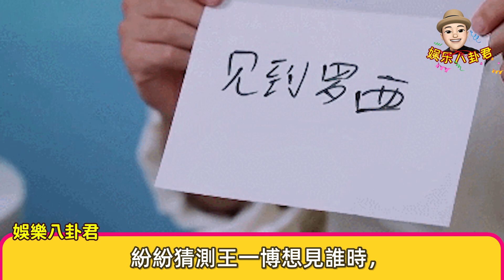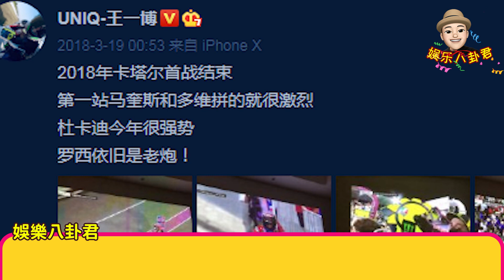王一博感謝節目組，鞠躬意外被“網友”帶偏，韓東君真厲害【娛樂八卦君】Wang Yibo，Xiao Zhan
关注Xiao Zhan,Wang Yibo，肖战，肖戰 ，王一博，明星日常动态，一手掌握娱乐圈风向，揭秘明星八卦绯闻！